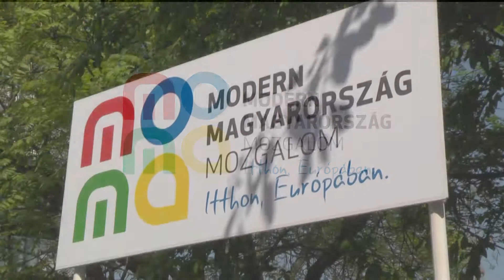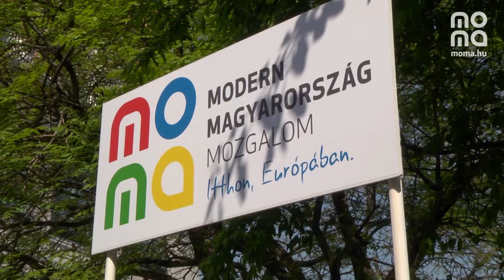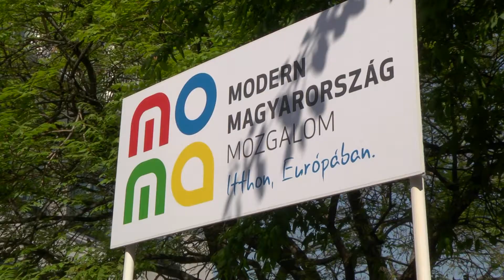MoMa sajtótájékoztató: EP választás május 25-én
Az országgyűlési választások után a Modern Magyarország Mozgalom sajtótájékoztatót tartott: másnap már kezdődött is a felkészülés a május 25-én esedékes EP választásra. Bokros Lajos értékel.